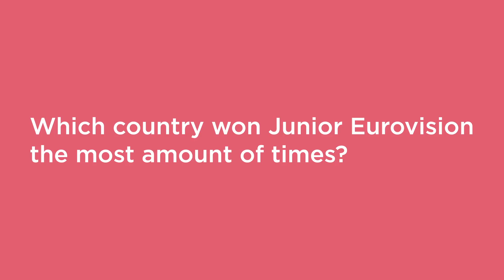CHALLENGE WHEEL WITH HELENA MERAAI FROM BELARUS! 🇧🇾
We have invited all the participants to our Junior Eurovision studio and treated them to several challenges. In this video: Helena Meraai from Belarus!